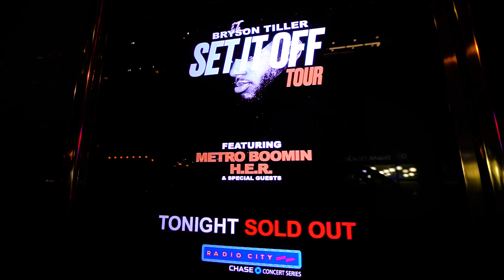Metro Boomin Takes Us on a Backstage Tour | GQ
Music's hottest producer, Metro Boomin, shows us what he needs to have backstage before a big show.